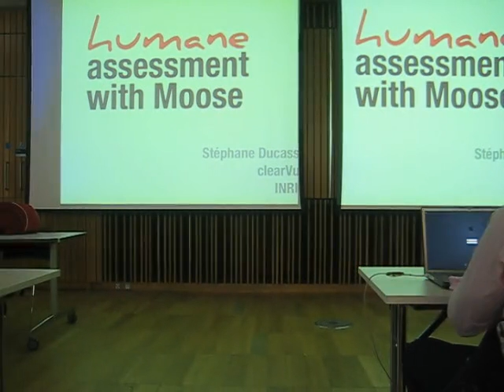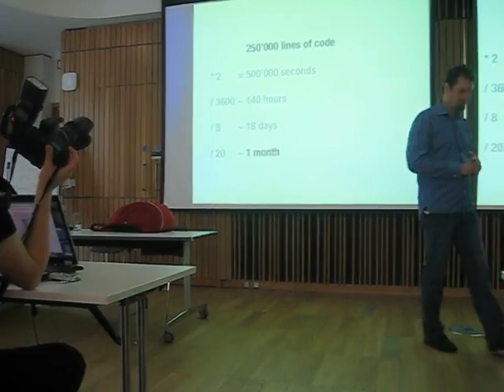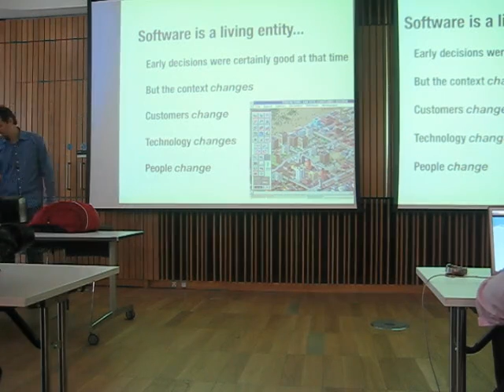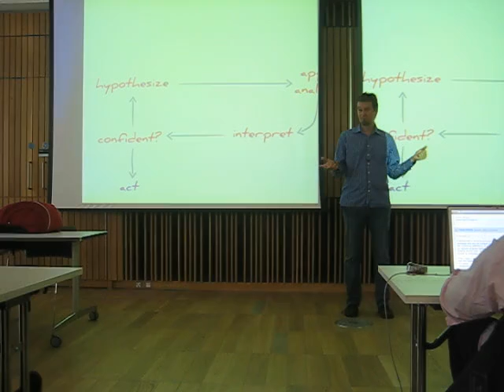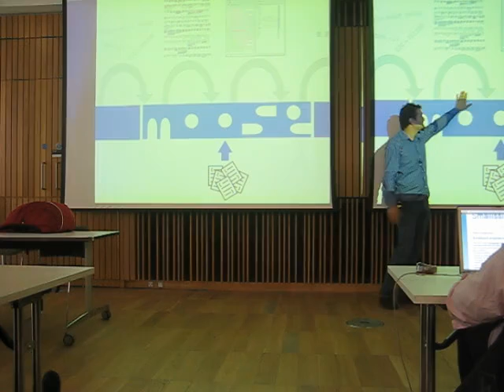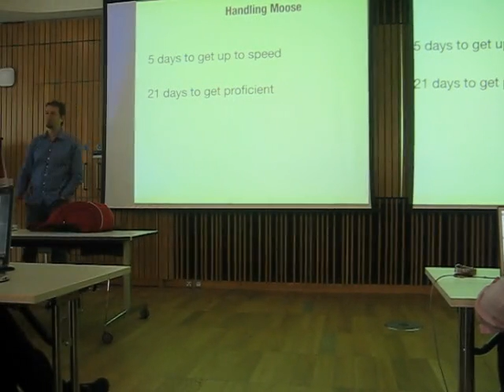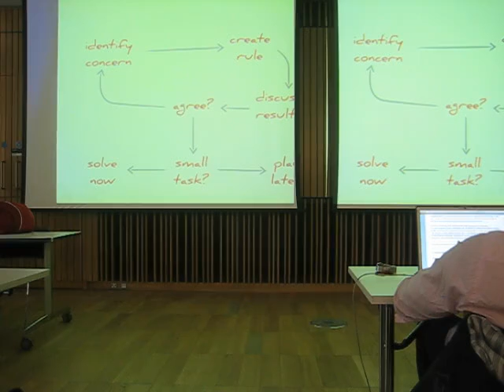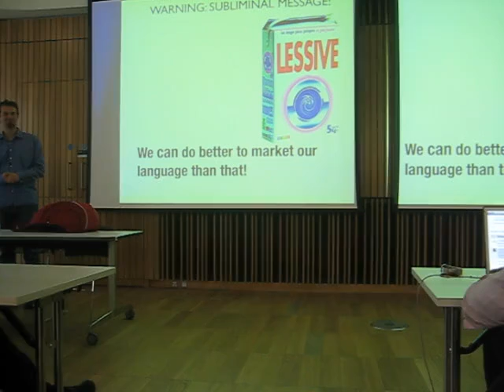Humane Assessment with Moose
Stéphane Ducasse

Abstract

Software development is a challenge. It is a challenge because over the time, software grows and we lose from sight the main important points we want to be aware of: all the subclasses of BObject should be annotated with @Integrators else this breaks our framwork, where are the bugs located, is it always the same package that get all the problems? is the test coverage correlated with the bugs ratio?. This is why software industry is spending half of his budget on manual operation such as reading code. Some tools exist such as metric tools but they fall short to give contextual information (who care about the size of classes? - when is it the last time you took a decision based on a metrics? seriously). Now we still need feedback and contextualized one on the key aspects of our business - I mean your specific business not mine or their business - yours!. So we need tools to develop tools and support processes centered around our business challenge and specific problems. This is what a meta-tools like Moose is good for. Moose is a toolsuite that will help you giving yourself the possibility to identify, build dedicated tools highligthing key business information. Moose is the back bone for doing humane assessment: software analysis specifically tailored to your problems